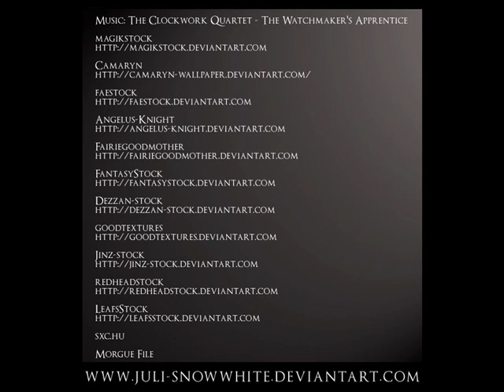Steampunk Sleeping Beauty - Photomanipulation